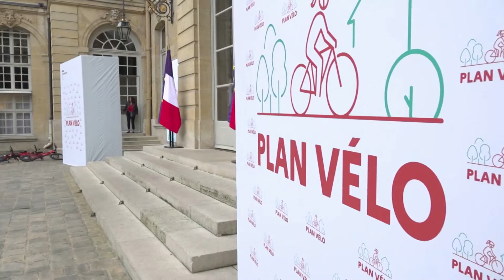France boosts cycling infrastructure, targets rural areas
The French government announced on Tuesday (September 20) 250 million euros worth of new funds to support cycling and cycling infrastructure next year as it hopes to boost the use of bicycles as a transport mode in rural areas.

French Prime Minister Elisabeth Borne told reporters that a new cycling fund will boost bike infrastructure and will finance cycling lessons for 800,000 school children.

"Cycling in cities has really taken off in recent years, the challenge for the coming years will be to show that cycling can also be a mode of transport in rural areas," Borne told reporters.

Borne, who launched a cycling initiative when she was transport minister four years ago, said that thanks to 14,000 kilometres of new bike lanes, subsidies for buying bicycles and bike training for children, bikes had become the most-sold means of transport, with 2.7 million sold in 2021.

This year, the French government has offered subsidised rebates on car fuel prices at a cost of 7.5 billion euros. Subsidies to cap gas and electricity prices have added up to more than 24 billion euros, of which 16.6 billion euros for the state and 8 billion euros for state-owned utility EDF.

In Paris, bicycle riders said they have seen improvements in the cities infrastructure and feel safer to use the two-wheeled mode of transport to move around daily.

"I think that for now, it's quite good, cyclists just have to be more disciplined - we have to overcome our French mindset," retiree Jean-Marc Gregoire said.